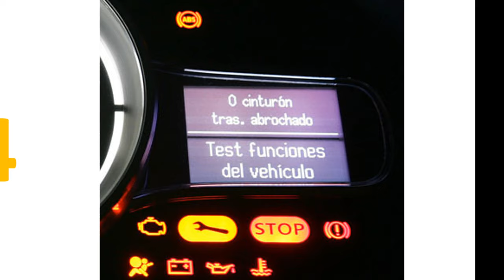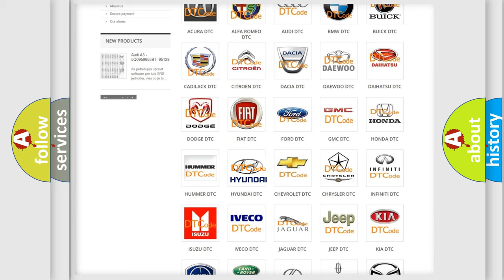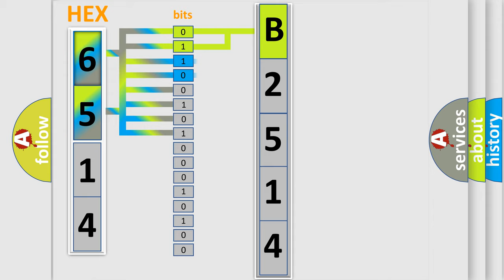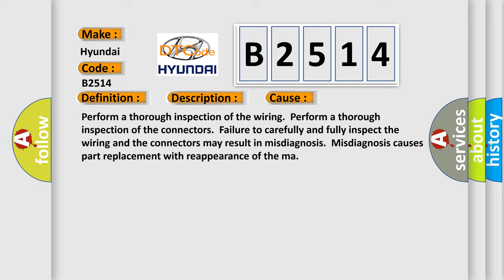DTC Hyundai B2514 Short Explanation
Contents:
0:21 Basic DTC analysis according to OBD2 protocol standard.
1:48 Insight into programming
2:58 A diagnostically understandable description of the Diagnostic Trouble Code
3:05 Basic error definition

Make:
Hyundai
Code:
B2514
Definition:
Rear Wheel Speed Signal Erratic
Description: